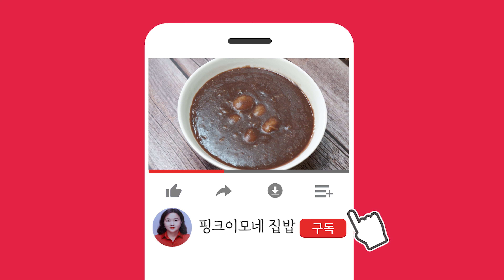군고구마 : 에어프라이어로 군고구마 만드는 방법 | 온도 및 시간 air fryer sweet potato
겨울하면 생각나는 간식 '군고구마'
에어프라이어만 있다면 집에서도 쉽게 만들수 있어요!

35분만에 뚝딱 완성되는 초간단 군고구마 만들기
부드럽고 촉촉하게 군고구마 만드는 꿀팁, 굽는 시간과 온도까지 다 알려드려요 😃

[ 재료 ]
고구마 10개

* 핑크이모의 Healing Cook Recipe